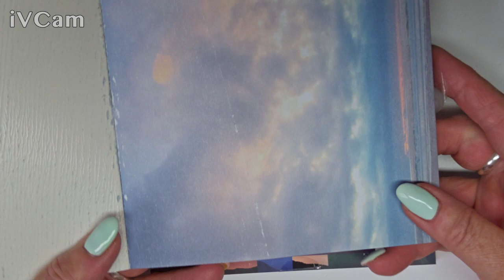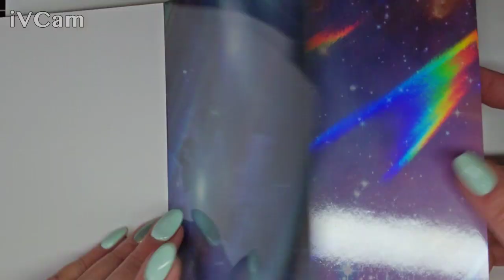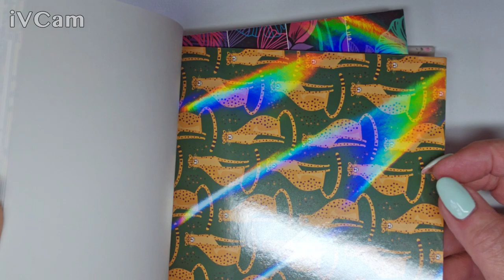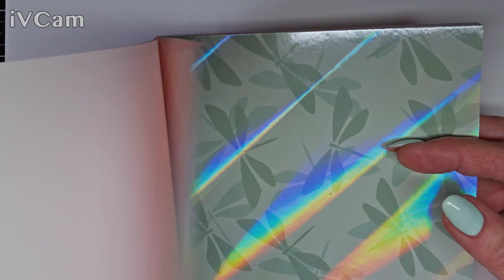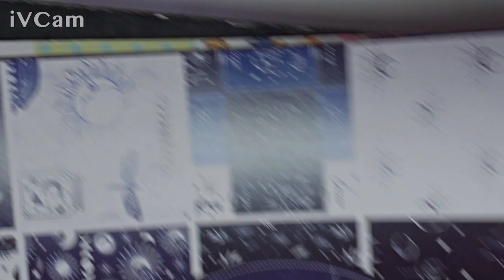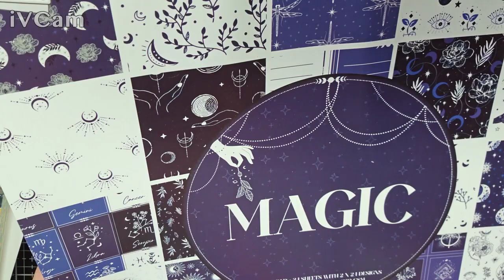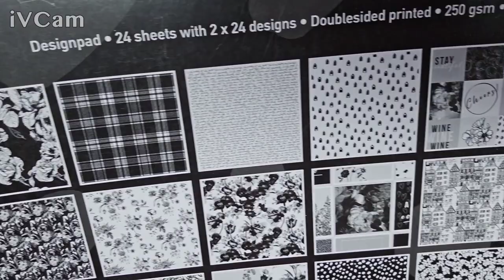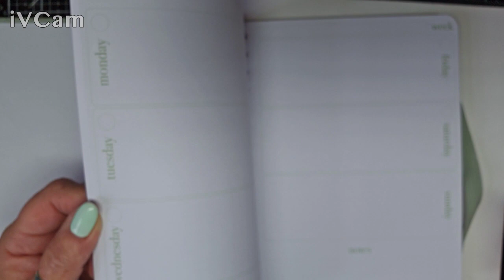Petit haul Action...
Hello tt le monde...
Pour changer voici un petit haul Action (ça faisait longtemps tiens... lol)
Découverte de la nouvelle marque "Studio Mow" d'Action... mon avis sur cette marque... ben... on reprend les mêmes, on change juste le nom et le packaging ... en tt cas pour la peinture 3D (genre Nuvo Drop "ils n'en ont que le nom"...) au séchage ça devient tt plat comme pour la 3D paint qu'on a eu les années précédents...